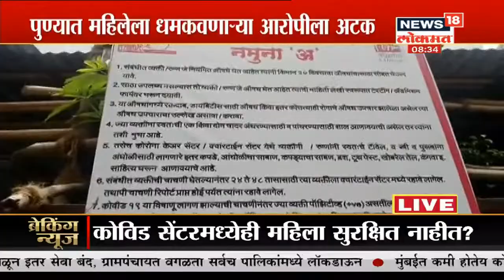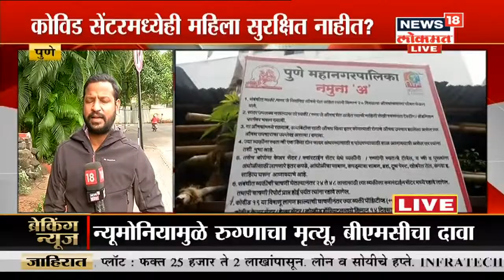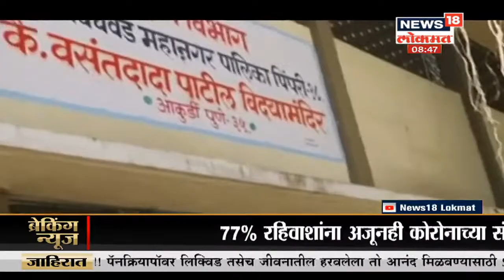राज्यातील COVID सेंटरमध्येही महिला सुरक्षित नाहीत? | Namaste Maharashtra | July 22, 2020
पनवेल पाठोपाठ पुण्यातील कोविड सेंटरमध्येही  महिला पेशंट्सच्या विनयभंगाचा धक्कादायक प्रकार समोर आला आहे. सिंहगड कॉलेज कोविड सेंटरमध्ये काल राञी 12 वाजता एका महिला पेशंट्सच्या दारावर जोरदार धक्के मारले गेल्याचा प्रकार घडला.

/News18Lokmat